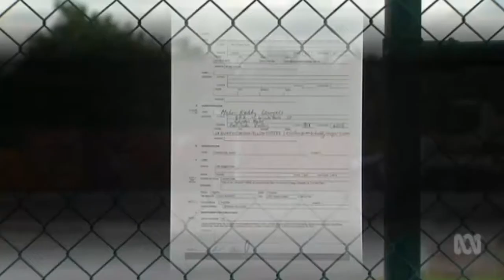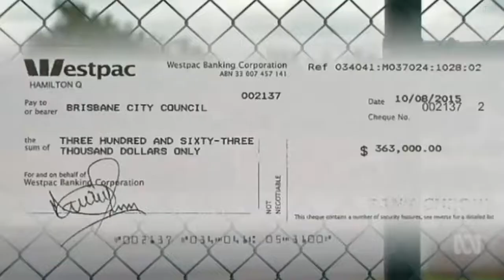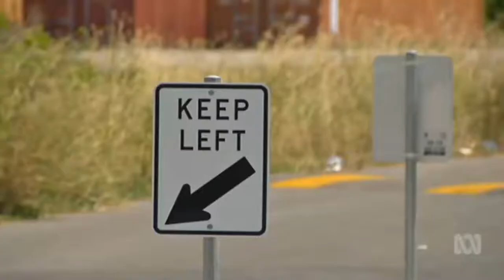Cash for parkland: Mayor Graham Quirk's deal with LNP donor Boon Tan exposed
2/03/2016 Brisbane City Council accepted a deposit for parkland at Nundah from Nudgee Capital Investments Pty Ltd of which LNP donor Boon Tan is a director and shareholder. He and his companies donated over $50,000 to the LNP. There was no public tender or auction for the site.